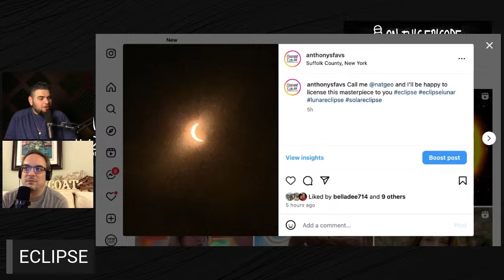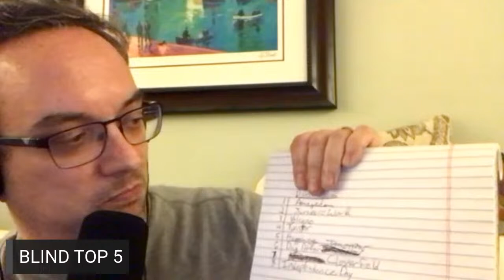Morgan Wallen Arrested, Eclipse Death Toll at One, Supreme Court On Trump Immunity | AOA Podcast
Morgan Wallen Arrested, Eclipse Death Toll at One, Supreme Court On Trump Immunity, plus Blind Top 5 and so much more!